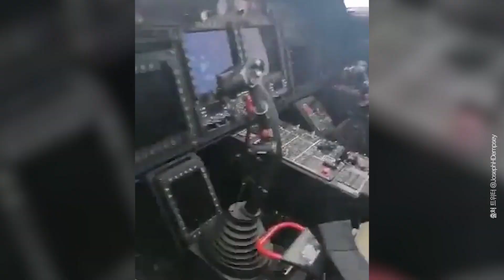우크라이나 초토화 중인 러시아 전투기·헬기 공격 장면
러시아가 24일(현지시간) 우크라이나를 전면 침공했다. 블라디미르 푸틴 러시아 대통령은 이날 새벽 군사작전 개시를 전격 선언했다. 이후 우크라이나에서는 수도 키예프를 비롯한 곳곳에서 연쇄적인 폭발이 목격됐다. 조 바이든 미국 대통령은 이날 러시아에 대한 추가 제재안을 발표했다.